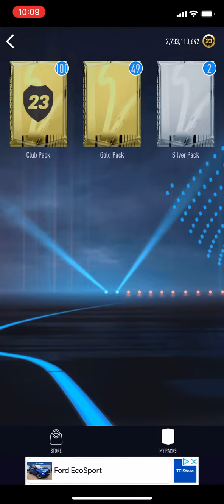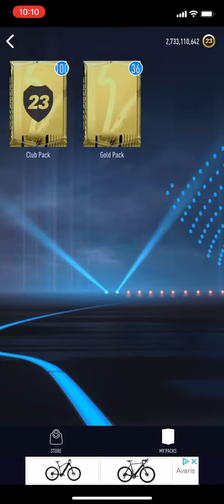Opening a couple of my saved packs on Smoq Games 23 27/08/33